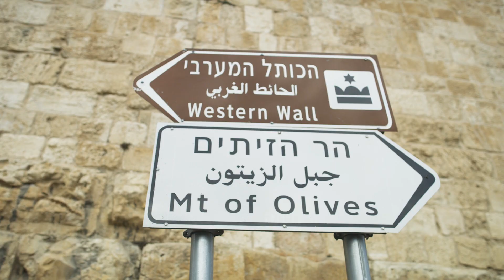Experience Israel with Tony Evans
Join Tony Evans on an Unforgettable Journey through Israel with The Urban Alternative! Whether you are a first-time visitor to Israel or you are returning, this first-rate tour promises to touch your heart and move your spirit like little else.

Walk through the streets where Jesus walked. Take communion with hundreds of others as you celebrate the Lord and His salvation. Spend time in the powerful Word of God as you watch the pages of Scripture come alive before your very eyes. The trip will stir you to a level of deep spiritual growth as well as worship.

Save $50 when you book online!